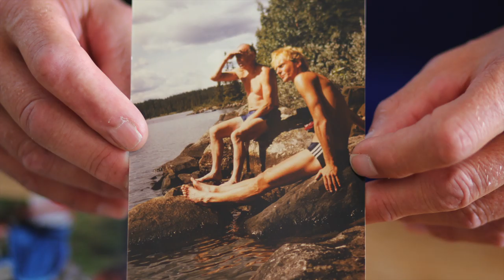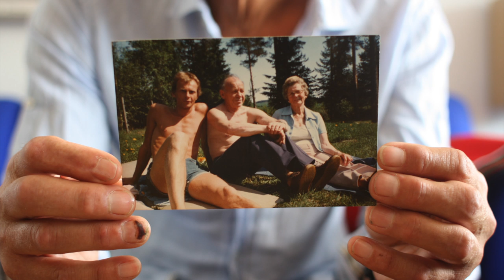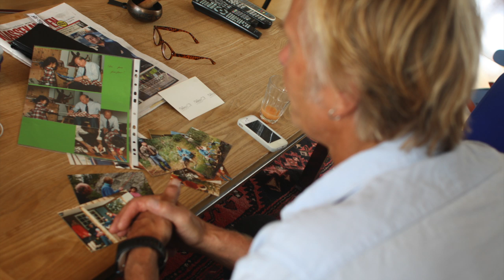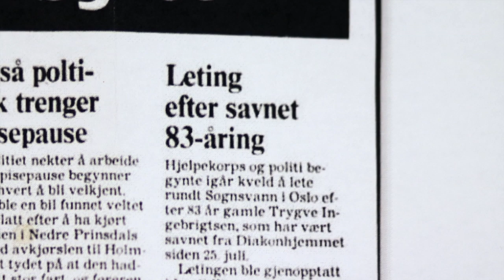Hvor ble du av?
Trond Ingebretsen (65) forteller hvordan det er å miste en far uten å få mulighet til å ta farvel.

Av: Mina Liavik Karlsen og Elisabeth Bergskaug